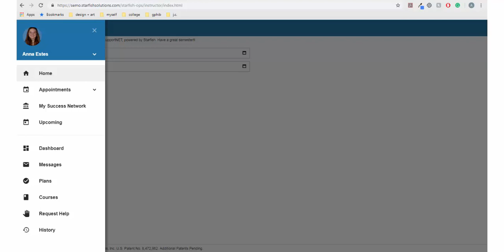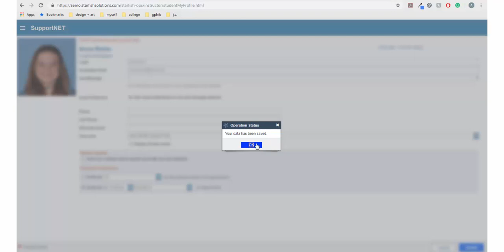Your Profile In SupportNet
This tutorial is for the purpose of showing how to view and edit your profile in SupportNet. This video was made through the Southeast Online department of Southeast Missouri University.